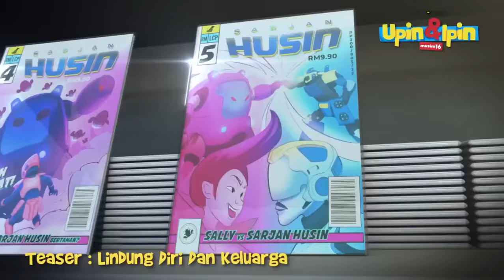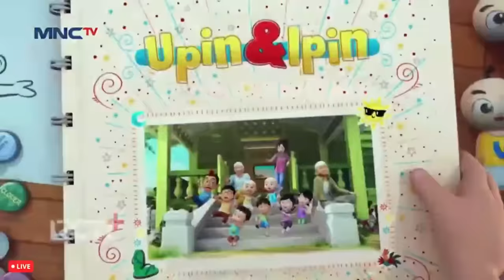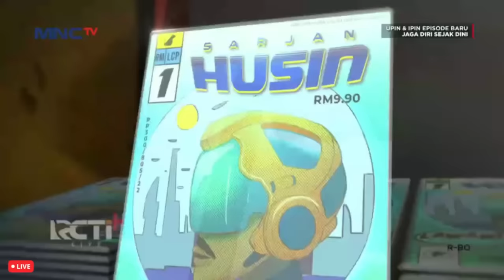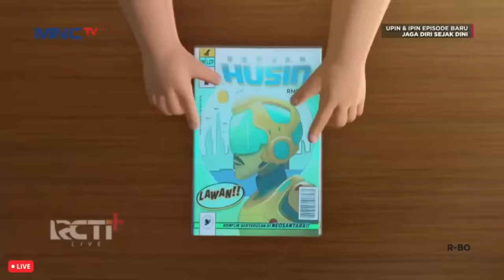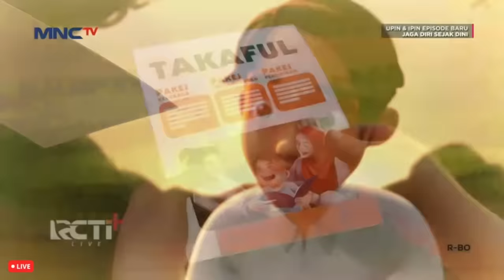Upin & Ipin Musim 16 - Kaki Kak Ros Patah? Full Episode #3 | Upin Ipin Terbaru 2022